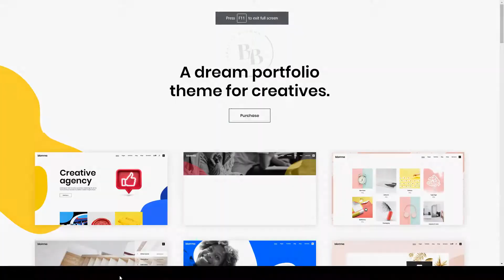Eiro - Creative Agency Portfolio Theme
Columns 4+

 Layout Responsive

 Tags agency portfolio, colorful, colorful portfolio, creative agency, creative design, creative portfolio, design agency, design portfolio, freelancer, gallery, modern, parallax, presentation theme, responsive, studio